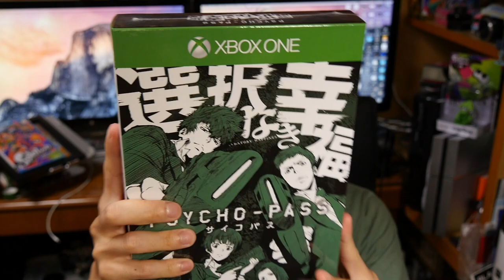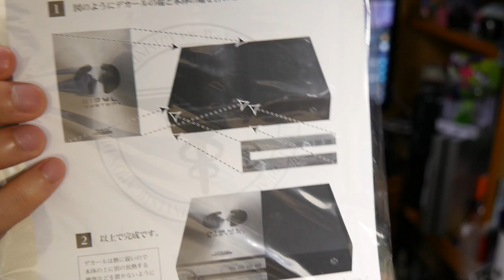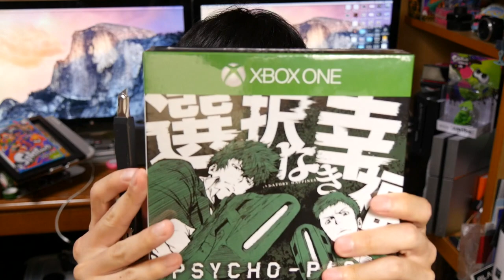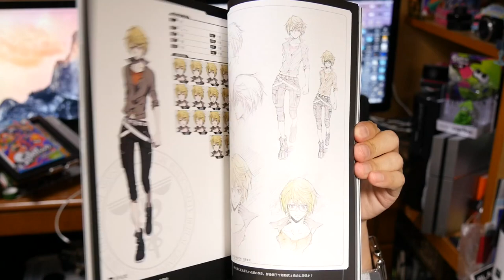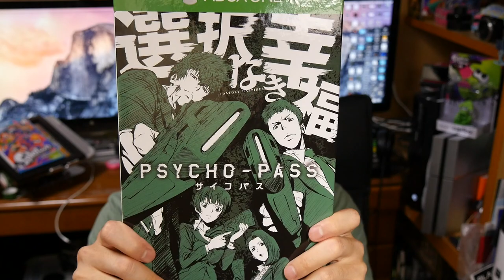XBOX ONE専用ソフト サイコパス 選択なき幸福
XBOX ONE専用ソフト サイコパス 選択なき幸福の開封動画です
限定BOXの中身など

※ゲーム実況の方は
強制削除とアップは中止になりました。
申し訳ありません。 6/5/2015